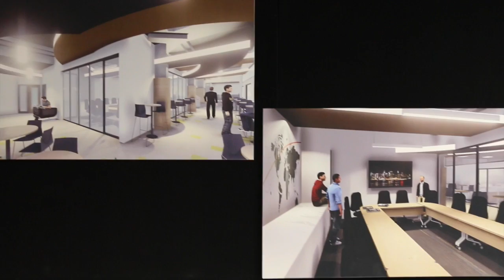Colleges and Institutes Enabling Entrepreneurship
Colleges and Institutes Canada recently hosted an Enabling Entrepreneurship symposium at Cegep Garneau in Quebec City. CICan sat down with Cegep Garneau staff and student entrepreneurs to find out why colleges and institutes are such a valuable aspect of entrepreneurship.